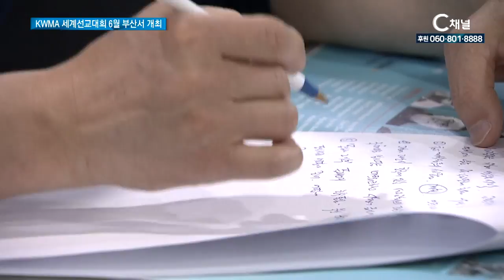kwma 세계선교대회 6월 부산서 개최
15개 교단, 127개 회원 선교단체 등의 연합체인
한국세계선교협의회, KWMA가 다음달 18일부터 21일까지
부산 수영로교회에서 2018 세계선교대회와
제7차 세계선교전략회의를 엽니다.